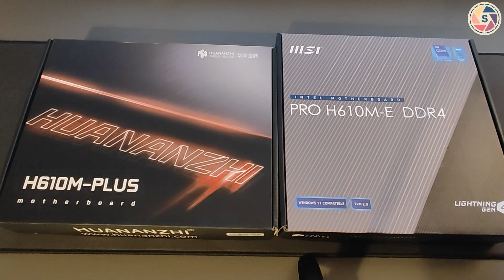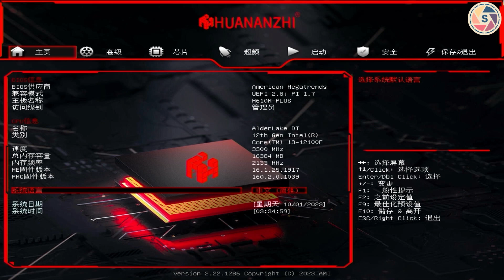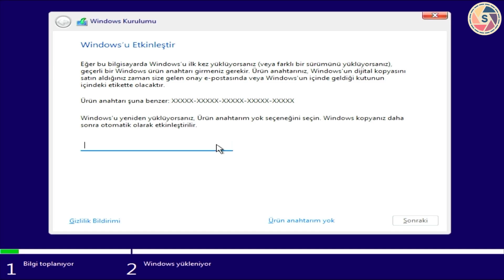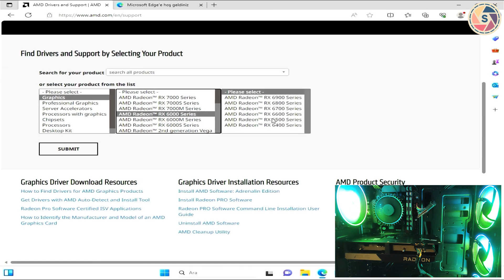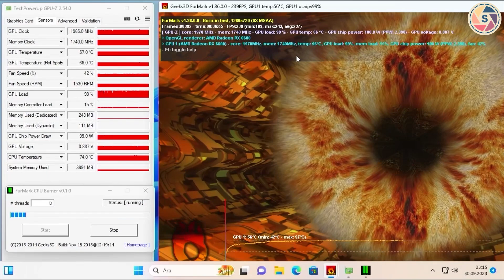Huananzi H610m Plus İnceleme 🤨 Uygun Fiyatlı Oyuncu Anakartı 🕹️ Fiyat Performans Kralı Olabilir...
Uygun fiyatlı ve giriş seviyesi oyuncu sistemlerine uygun olan Huananzi H610m Plus'ı inceliyoruz.

Sinetech'e hoş geldiniz.

H610M, Intel tarafından üretilen bir çipset türüdür ve Intel'in 6. nesil Skylake işlemci ailesi ile uyumlu bir anakart çipsetidir. H610M çipseti, özellikle masaüstü bilgisayarlar için tasarlanmıştır ve temel işlevleri sunar. İşte H610M çipsetinin bazı özellikleri:

İşlemci Desteği: H610M çipseti, Intel'in 6. nesil Core i3, i5 ve i7 işlemcileri ile uyumludur. Bu işlemciler, LGA 1151 soketini kullanır ve DDR4 bellek desteği sunar.

Bellek Desteği: H610M, DDR4 bellek türünü destekler. Bu, anakartın DDR4 RAM modülleri ile kullanılmasını sağlar. Bellek hızı ve kapasitesi anakartın üreticisine ve modeline bağlı olarak değişebilir.

Genişleme Yuvaları: H610M anakartlar genellikle PCIe x16 yuvaları, PCIe x1 yuvaları ve M.2 yuvaları gibi genişleme yuvalarına sahiptir. Bu yuvalar, grafik kartları, ses kartları, Wi-Fi kartları ve depolama aygıtları gibi ek bileşenleri bağlamak için kullanılabilir.

Depolama: H610M anakartlar, SATA bağlantı noktaları ve M.2 yuvaları gibi depolama aygıtlarını bağlamak için girişlere sahiptir. Bu, sabit disk sürücüleri (HDD'ler) ve katı hal sürücüleri (SSD'ler) gibi depolama cihazlarını anakarta bağlamanıza olanak tanır.

Bağlantı Noktaları: H610M anakartlar, USB bağlantı noktaları, Ethernet bağlantısı, ses jakları ve video çıkışları gibi harici bağlantı noktalarına sahiptir.

H610M çipseti, temel masaüstü bilgisayar ihtiyaçlarını karşılayan ve ekonomik bir seçenek arayan kullanıcılar için tasarlanmış bir çipset türüdür. Ancak, daha yüksek performans gereksinimleri olan kullanıcılar için daha yüksek sınıf Intel çipsetleri gibi seçenekler de bulunmaktadır. Anakart seçiminizde, işlemcinizin ve diğer bileşenlerinizin uyumluluğunu göz önünde bulundurmalısınız.

Bitexen'e üye olup en az 110 TL değerinde hediye BTXN coin kazanmak için buraya